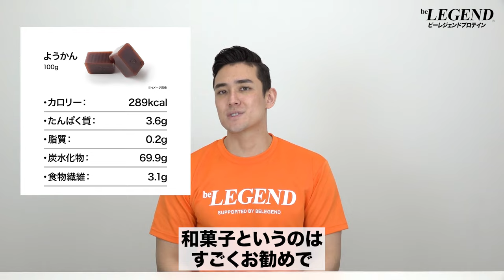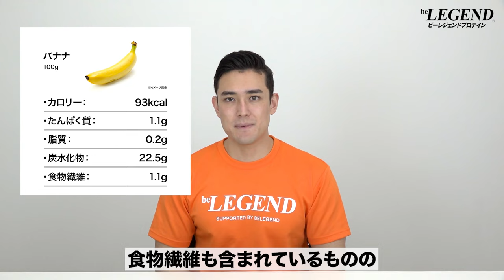筋トレ前にお勧めの糖質源 5選【ビーレジェンド プロテイン】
糖質は筋肉を成長させる上で重要で、トレーニングに必要なエネルギー源となる筋グリコーゲンの量を高めることができます。
今回は「筋トレ前にお勧めの糖質源 5選」を紹介します
■【数量限定】ビーレジェンド ピピピピ！ピンクグレープフルーツ風味
00:00 オープニング
00:15 糖質について
01:27 筋トレ前にお勧めの糖質の種類
02:55 筋トレ前にお勧めの糖質 ①
03:20 筋トレ前にお勧めの糖質 ②
03:58 筋トレ前にお勧めの糖質 ③
04:14 筋トレ前にお勧めの糖質 ④
05:05 筋トレ前にお勧めの糖質 ⑤